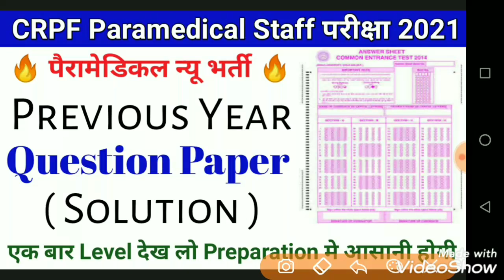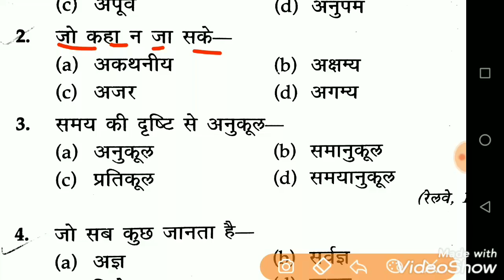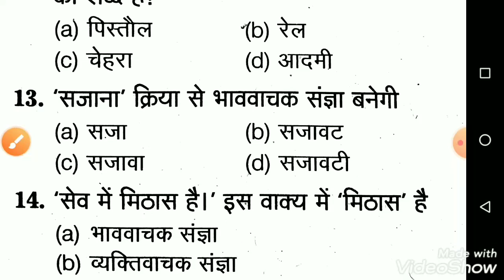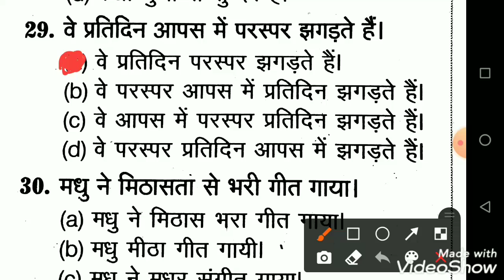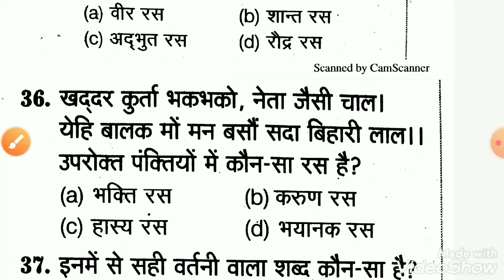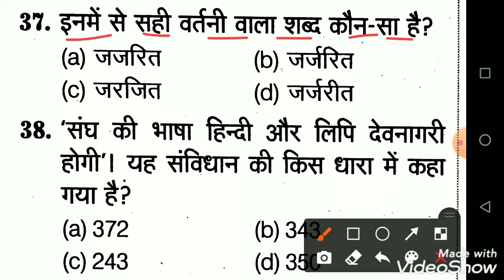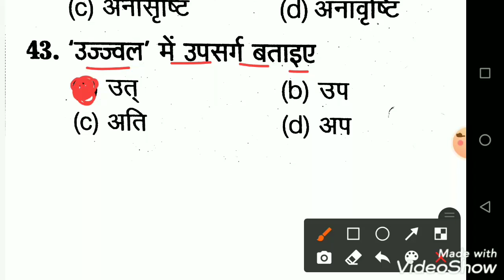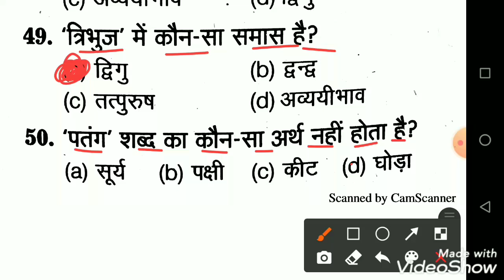CRPF Paramedical Staff/2021/Previous Year Question/CRPF Paramedical Staff/Previous Years Questions